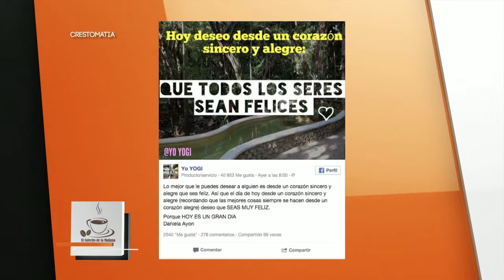El Cafecito de la Mañana 30 Marzo 2015 Parte 2 3